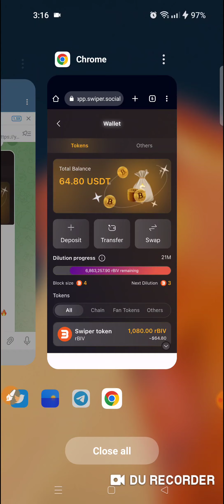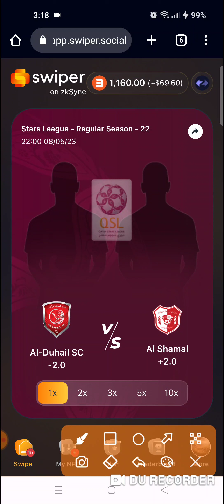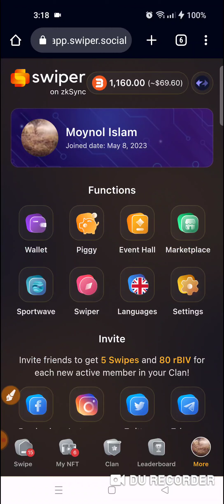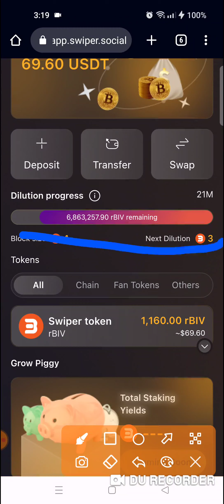Instant 7.20$ কোপ😳 রেফার ছাড়াই || Swiper wallet airdrop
Swiper wallet, Swiper apps, swiper, swiper airdrop, swiper apps withdraw, swiper offer

.Related Tag.
masterbank, master Bank, masterbank airdrop, masterbankwallet, CryptoGPT wallet, masterbank offer, payment proof, payment airdrop,gaming airdrop, gaming earning, Today Binance Learn And Earn Event Quiz